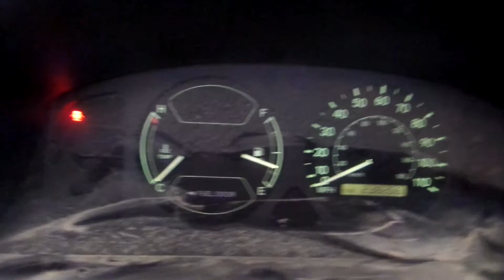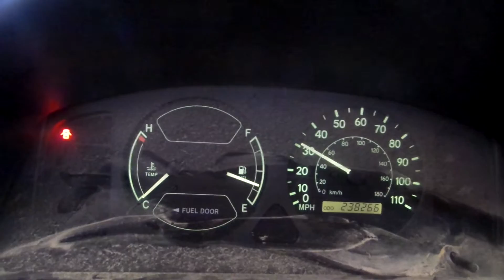15DX100 1999 TOYOTA COROLLA CE,1.8,A.T.,FWD,237882 MILES,MORRISON'S AUTO SALVAGE YARD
15DX100 1999 TOYOTA COROLLA CE,1.8,A.T.,FWD,237882 MILES,MORRISON'S AUTO SALVAGE YARD